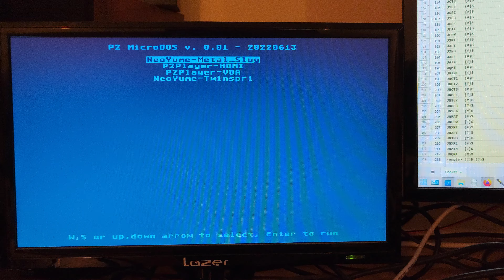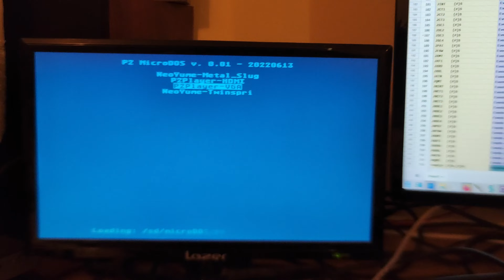P2 MicroDOS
A loader for a P2 PSRAM system